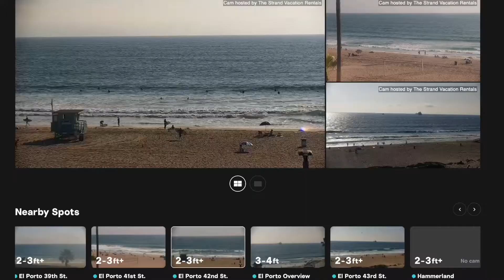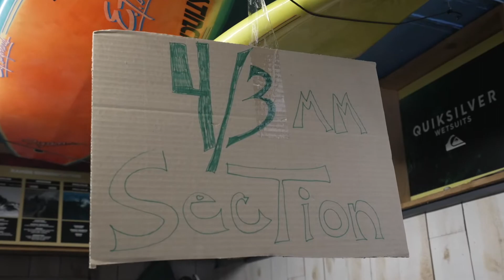Notizen vom Rand des Ozeans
(Schweizerdeutsch gespr.) Teaser für die neuste Geschichte auf meinem neuen YouTube-Kanal "Von Gunten".